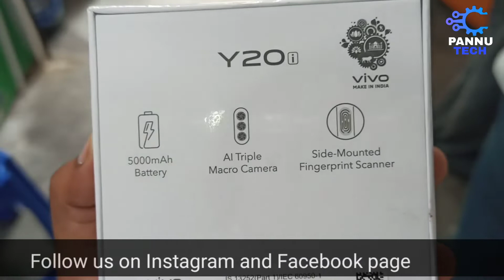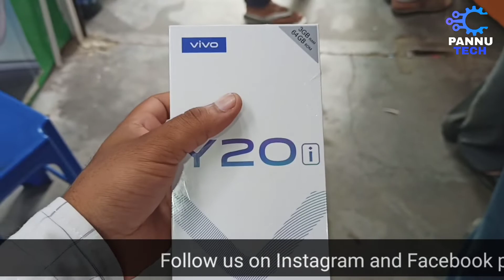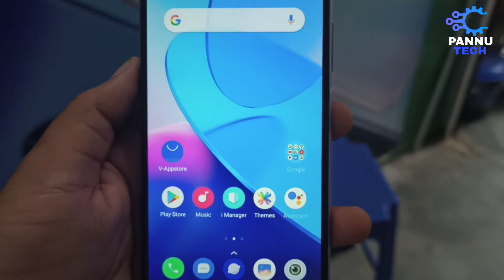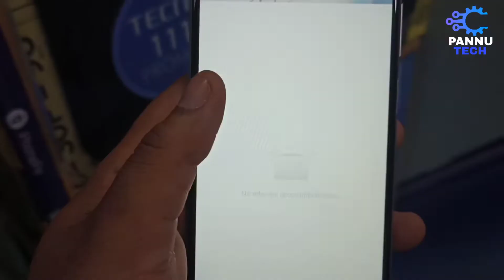Vivo y20i Unboxing and Review || 3GB and 64GB Storage 11990/- || Vivo mobiles || Pannu Tech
unboxing Vivo Y 20 recently uploaded video on our channel about Vivo v20 but this is a video about Vivo v20 I so today we will talk about and we will also need to think about which should be because realme 20 and 20 I are the both mobile and mid-range and basic specifications for general purpose day today life and how it is there are many more boys are coming in the market but we talk about Vivo y20 Vivo y28 mobile which is recently launched by Vivo for those customer who don't wanna waste more money and in one of purchase a mobile in budget as well as good camera it has a 13 megapixel camera which is very good and 16 megapixel front camera and ram it has 3GB and storage 64GB and if you talk about the processor it has a Snapdragon_640_processor with 3GB Ram to perform multitask operating system it perform on funtouch OS 10.1 it has operating system 10 Android

Vivo_y20_vs_Vivo_y20i Vivo_vs_Oppo Vivo y20 vs Vivo y20i Oppo_vs_Vivo rayno vs Vivo realme 7 versus y20 realme 7 vs 520 realme 7 vs i20 I